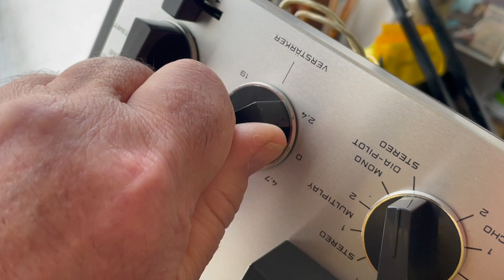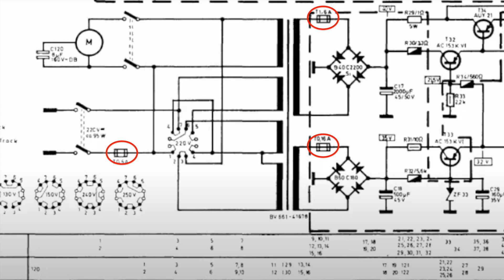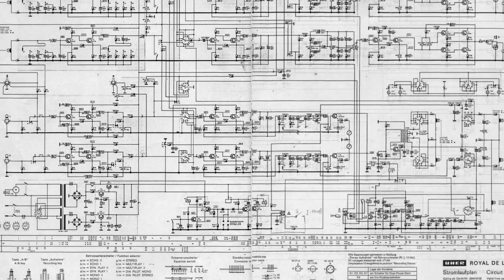Uher Royal de Luxe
Bonjour les Z'Amis,

J'ai récupéré un magnétophone Uher Royal de Luxe. Il n'est pas tout jeune, au alentours des année 1970.
Ayant été inspecteur commercial chez Uher France de 1973 à 1977 date de cessation de l'activité sur l'Est de la France (13 départements).
Je suis heureux d'avoir cet appareil, du moins en souvenirs pour l'instant, qu'il fonctionne ou qu'il ne fonctionne pas. Le mieux, c'est qu'il fonctionne. Je vais m'atteler à cette tâche. C'est la raison pour laquelle j'ai réalisé des photos d'où cette vidéo.
Avant que je le branche sur le secteur, le sélecteur de tension était sur 110 Volts... J'espère qu'il n'a pas été branché sur du 230 V... Il manquat deux vis et la trappe pour ranger le câble d'alimentation secteur.
Il présente quelques soucis lié d'une part au bouton de démarrage de vitesse. Une tringle relie deux contacteur. Un n'était plus entraîné. Je redresse la tringle, essais, une étincelle, c'est le fusible principal.
Changement du fusible. il ne démarre toujours pas. Le fusible n'a pas sauté.
Là, je sature. Je reprendrais plus tard...
J'ai déjà une notice de chez Notice Facile à Londre :
Attention, offre valable 72 heures pour 0,45 €. Si vous ne résilier pas au bout des 72 heures, vous vous engagez dans un système d'abonnement mensuel au tarif de 29.90€ par mois (bien lire les conditions générales de vente). Ils n'ont pas de schémas électrique pour cet appareil.
J'attends une notice complète et un schéma d'Allemagne, la semaine prochaine par eBay. J'y verrais plus claire, si il est complet... (il y a une garantie de retour).
En attendant, il est en "Déco"...

Musique : Newborn - Progressive House - Jazzdown Tempo - YouTube Multimédia

Bon visionnage et merci pour votre attention. Vos commentaires sont les bien venus.

Si quelqu'un aurait des idées sur les panne des Royal de Luxe Uher, n'hésitez pas à m'en informer. Les courroie on l'air en bonne état. Les condensateurs électrolytiques sont peut-être sec...